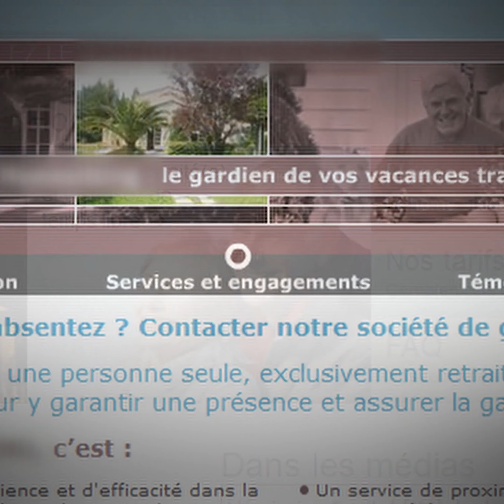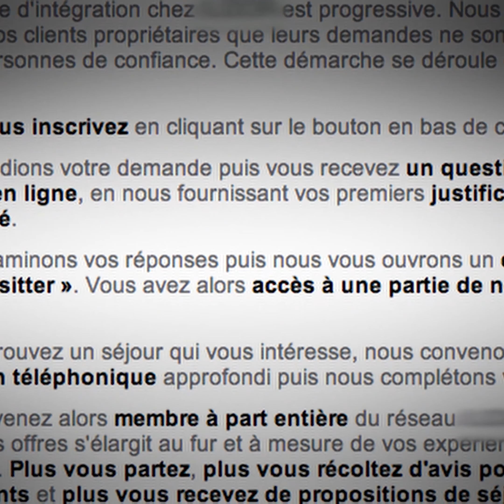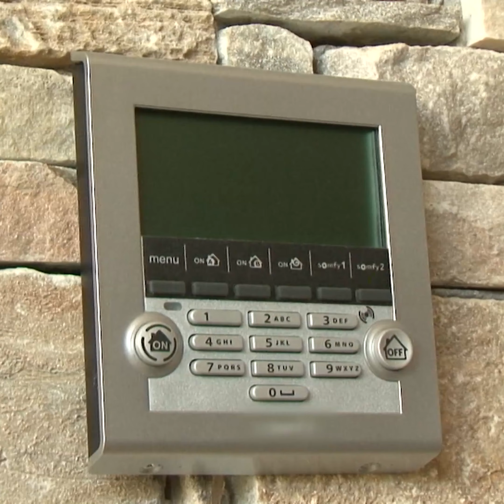Louer sa maison aux retraités pour éviter un cambriolage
Quand Mamie devient le meilleur système d'alarme